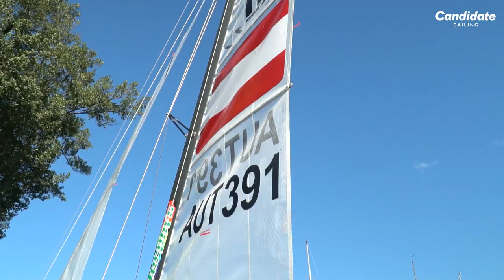DAY 0 - EUROPEAN CHAMPIONSHIP 2020 (Nacra17, 49er, 49erFX) - ATTERSEE, AUSTRIA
Austria proudly hosts the Nacra17, 49er & 49er FX European Championship on the picturesque Lake Attersee. We will publish daily summaries, so stay with us :)

Olympic Team Austria:
🔺Nacra17: Thomas Zajac / Babsi Matz
🔺49er: Ben Bildstein / David Hussl
🔺49erFX: Tanja Frank / Lorena Abicht